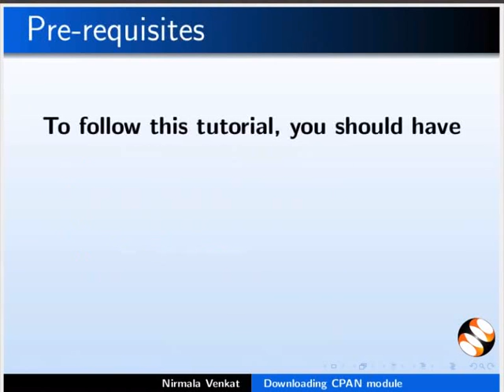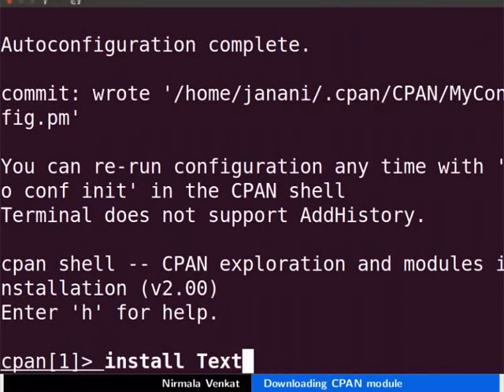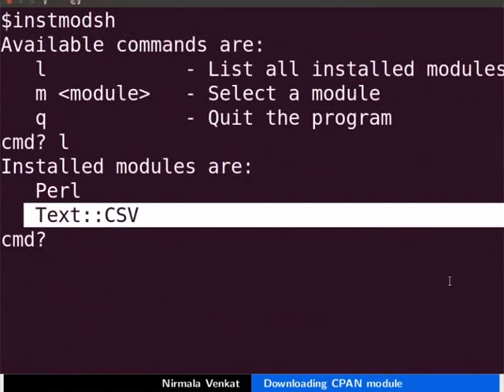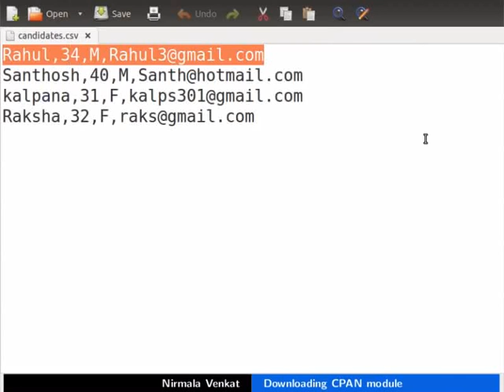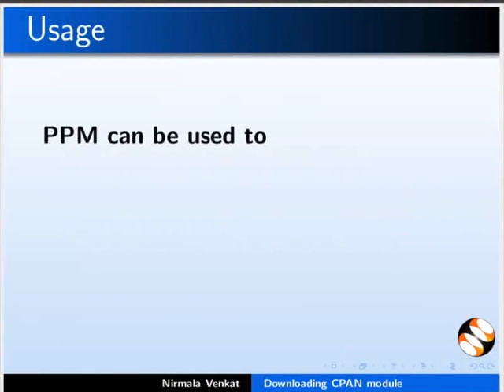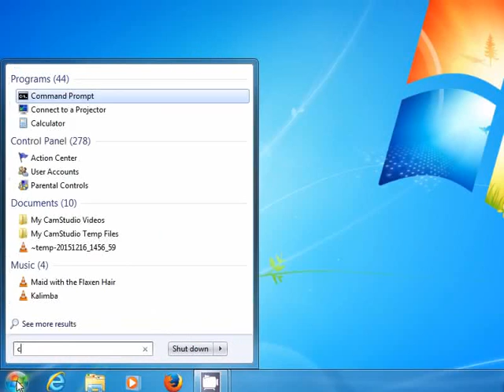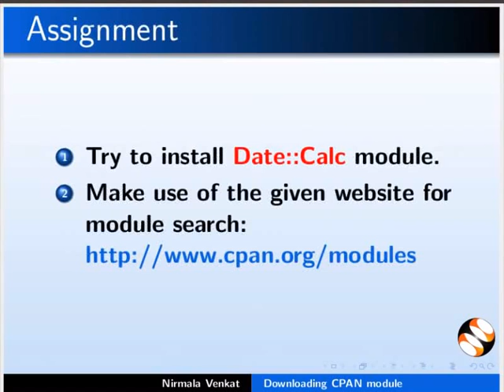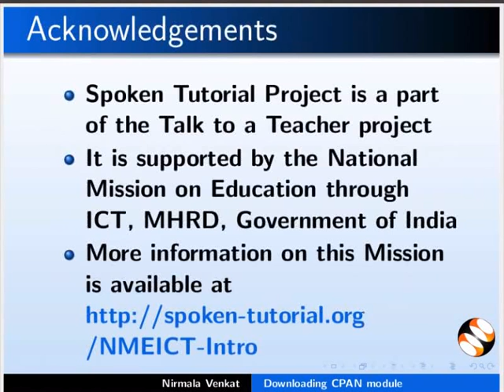Downloading CPAN module - Bengali